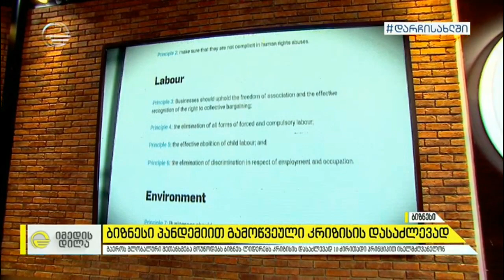ბიზნესი პანდემიით გამოწვეული კრიზისის დასაძლევად